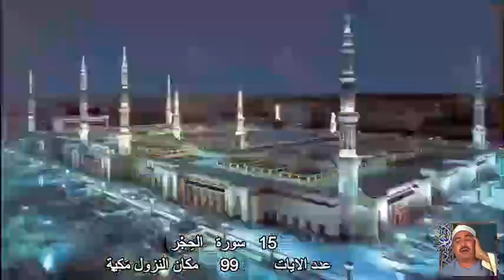15 سورة الحِجْر محمد محمود الطبلاوي Quran - Surah 15 Al-Hijr Mohamed Mahmoud Tablawi